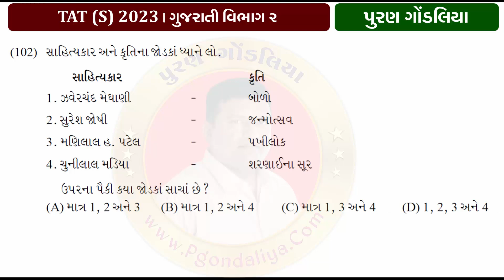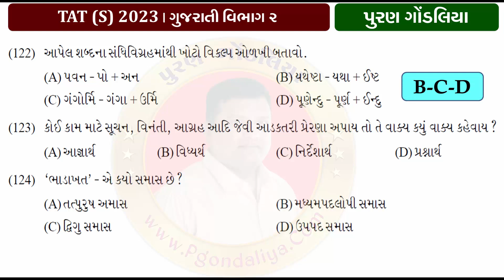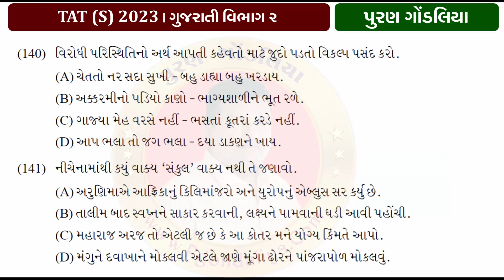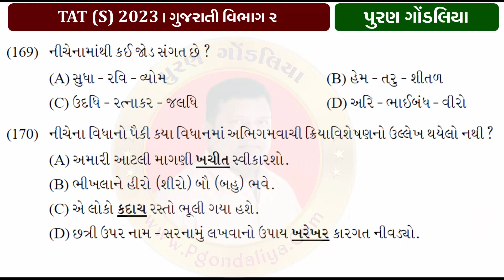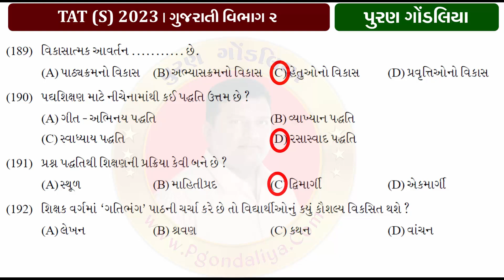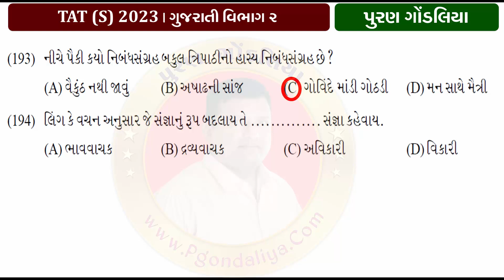TAT(S) Gujarati Final Answer key 2023 | TAT(S) Gujarati Question paper With Answer 2023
TAT Exam 2023 Gujarati Question paper pgondaliya
TAT 2023 Final Answer key Puran gondaliya